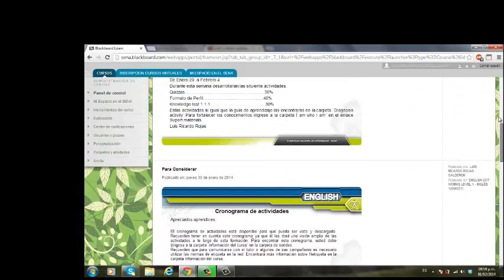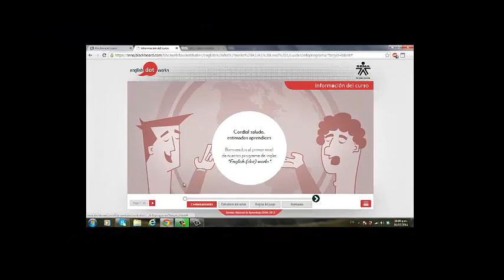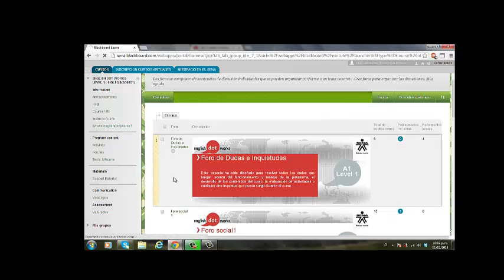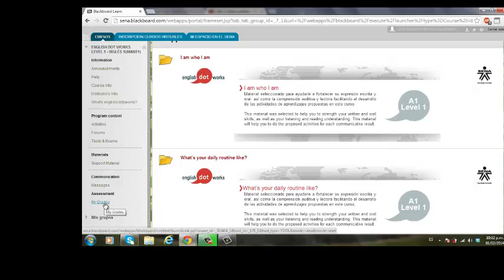Explorando English Dot Works